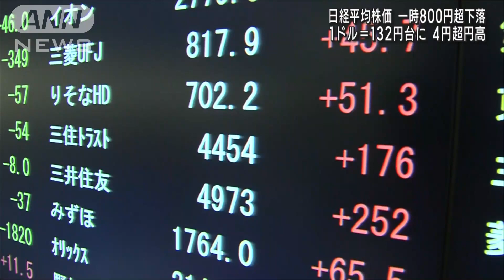東証株価が一時800円以上値下がり 為替は4円超す円高(2022年12月20日)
日銀は金融政策決定会合で大規模な金融緩和策の一部を見直すことを決めました。この動きを受けて、東京市場の株価は一時、800円以上値下がりし、円相場は4円以上円高が進みました。

　市場は事実上の利上げと受け止め、金利で稼げる金融や保険などを除いて景気の減速が懸念され、売り注文が広がり、日経平均株価は一時、800円以上値下がりしました。

　一方、円相場はアメリカとの金利差が縮小することから、ドルを売って円を買う動きが広がり、4円以上円高が進み一時132円台を付けました。